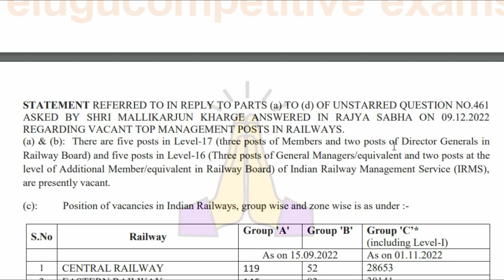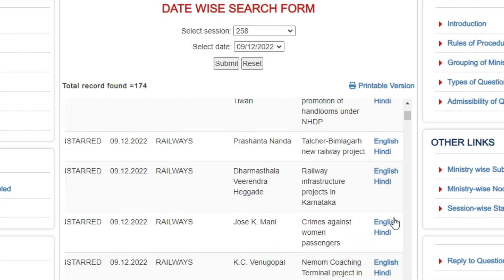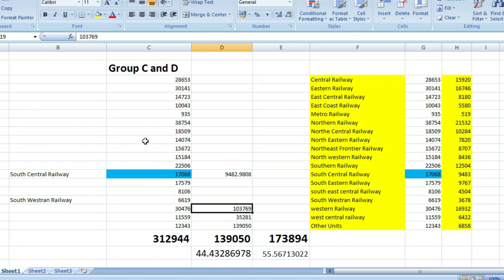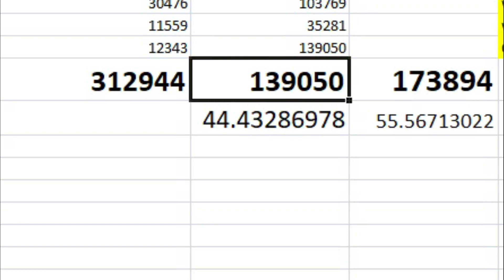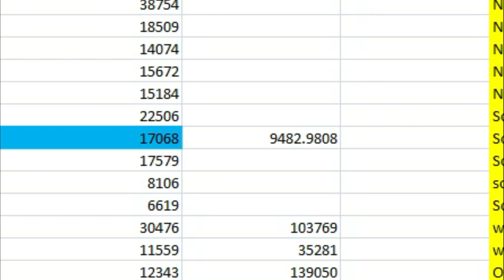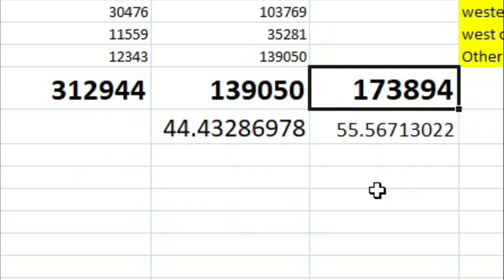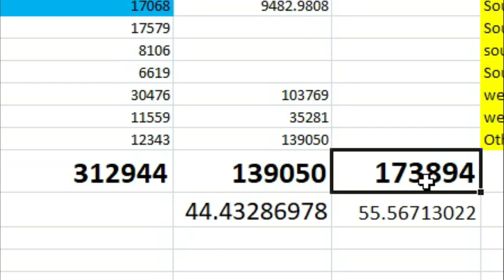Railway Group D and C : సందిగ్థం, 3 లక్షలు కాదు కేవలం 1,73,894 ఏప్రిల్ 2023 లోపు వస్తే విచిత్రమే